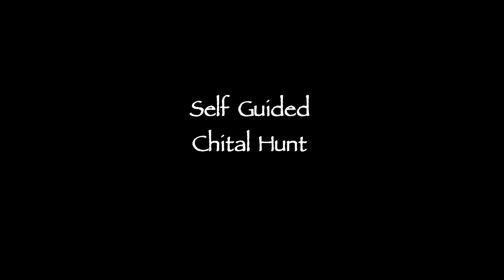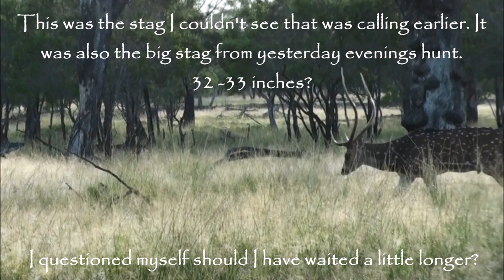Big Chital Stags - A Self Guided Hunt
A self guided hunt on private property with close encounters of majestic chital stags